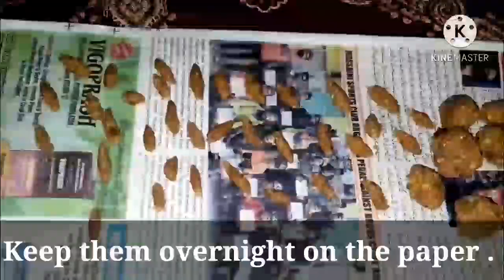Lakway ka Desi ilaaj .लकवा का देसी इलाज।لکوے کا دیسی علاج